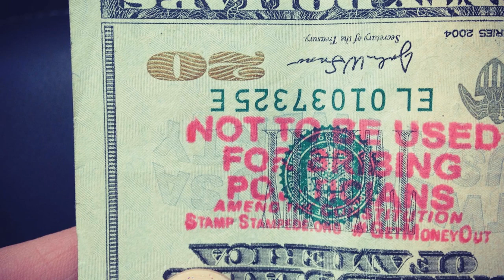TANSTAAGM (There Ain't No Such Thing As A Great Man) - The Lolberts Podcast Ep. 44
Simi-Great Man Ben Stone The Bad Quaker and Jim Jesus update us about his project Room 4 Freedom, then talk about his book (allegedly,) libertarian scammers and horrible celebritarians, The Great Man Fallacy, and how Jim Jesus upped Vermin Supreme’s pie bounty against Augustus Sol Invictus.